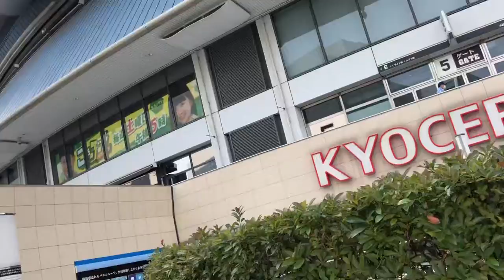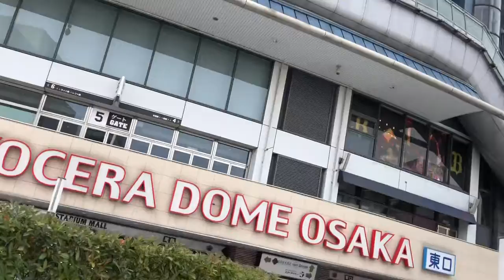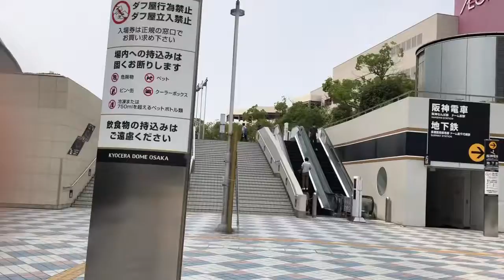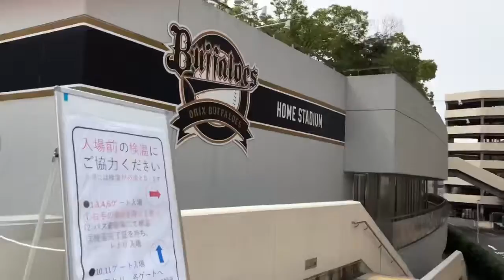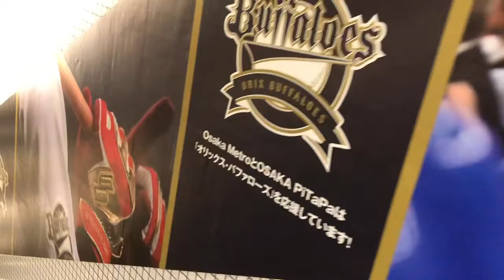京セラドーム大阪